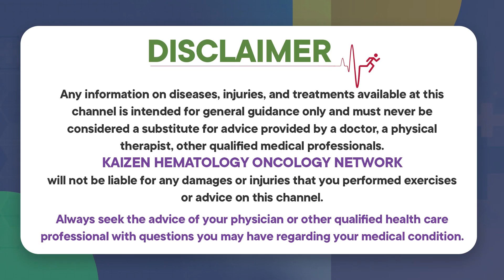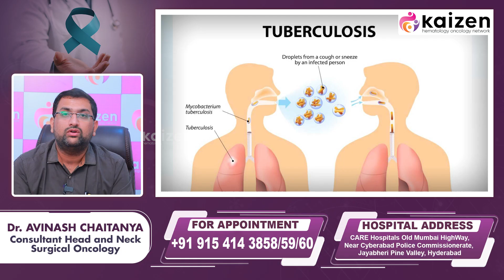క్యాన్సర్ కణితిని గుర్తించండి ఇలా | How to Identify Cancer Tumor in Telugu | Kaizen Oncology Network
క్యాన్సర్ కణితిని గుర్తించండి ఇలా | How to Identify Cancer Tumor in Telugu | Kaizen Oncology Network | Dr Avinash Chaitanya | Best Cancer Hospital in Hyderabad | Cancer Treatment in Hyderabad | Best Cancer Doctor in Hyderabad

Dr. Avinash Chaitanya
Consultant Head and Neck Surgical Oncologist

Dr. Avinash Chaitanya holds a fellowship in Head and Neck Surgical Oncology from the prestigious Basavatarakam Indo-Americal Cancer Hospital and Research Centre.

During the days of his training, Dr. Avinash gained immense experience in the field of head and neck Oncology, both in academic and Non-Academic institutions.

He loves to be a part of a team, as he believes that there is a scope for achieving a lot when doctors come together toward patient care. He prefers to work in a pleasant atmosphere and strives towards the same for his patients(change). He keeps himself abreast of the latest trends and technology.
How to Identify Cancer: Tips from a Head and Neck Oncologist

Cancer is a complex disease that can affect any part of the body. While there is no foolproof way to prevent cancer, early detection can greatly improve the chances of successful treatment. As a head and neck oncologist, I have seen many patients who could have benefited from earlier diagnosis. Therefore, I would like to share some tips on how to identify cancer.

The first step in identifying cancer is to be aware of your own body. This means paying attention to any changes or abnormalities that you notice, such as lumps, bumps, or sores that don't heal. You should also be aware of any unusual pain, bleeding, or discharge, especially if it persists or worsens over time. Although not all of these symptoms necessarily indicate cancer, they should not be ignored.

Get regular check-ups

The second step in identifying cancer is to get regular check-ups with a qualified healthcare provider. Depending on your age, gender, and medical history, your provider may recommend different types of screenings, such as mammograms, colonoscopies, or skin exams. These tests can detect cancer at an early stage, before it has spread or caused symptoms. Therefore, it is important to follow your provider's recommendations and not skip or delay check-ups.

Understand your risk factors

The third step in identifying cancer is to understand your risk factors. Some types of cancer are more common in certain populations, such as smokers, people with a family history of cancer, or those exposed to certain chemicals or radiation. Therefore, if you have any known risk factors, you should be extra vigilant in monitoring your body and getting regular check-ups. Your healthcare provider can help you assess your risk factors and develop a personalized cancer prevention plan.

Stay informed

The fourth step in identifying cancer is to stay informed about new developments in cancer research and treatment. Although there is still much to learn about cancer, there have been many advances in recent years, including new screening tests, targeted therapies, and immunotherapies. By staying informed, you can make informed decisions about your own health and advocate for better cancer care for all.

In conclusion, identifying cancer is a complex and ongoing process that requires awareness, action, and collaboration between patients and healthcare providers. By knowing your body, getting regular check-ups, understanding your risk factors, and staying informed, you can increase your chances of detecting cancer early and getting the best possible treatment. If you have any concerns about cancer or other health issues, please consult your healthcare provider or a qualified specialist in your area.

We treat all types of Cancer, Including:
• Medical Oncology
• Surgical oncology
• Radiation oncology
• Hematology
• Bone marrow transplant
• Pediatric oncology
• Hemato-oncology